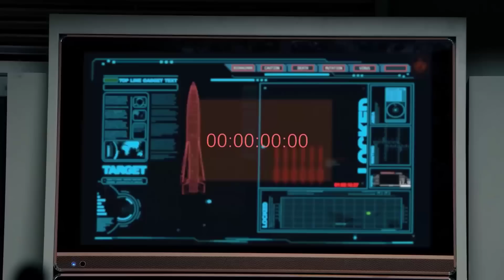[ Thuyết Minh ] LAM QUÂN XUẤT KÍCH - Tập 09 | Phim Hành Động Cực Đỉnh Mới Nhất 2020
✤ Đạo diễn: Trịnh Phương Nam, Hứa Vĩnh Xương
✤ Diễn viên: Vu Chấn, Mai Đình, Hầu Dũng
✤ LAM QUÂN XUẤT KÍCH kể về lam quân sơn báo do Hàn Bằng dẫn dắt từng bước nâng cao sức chiến đấu của mình qua những cuộc diễn tập thực chiến. Đội lam quân chuyên nghiệp này khiến các đội quân khác ở chiến khu phải nhiều lần sứt đầu mẻ trán, thậm chí lữ trưởng lam quân là Hàn Bằng còn được nhiều người gọi là lữ trưởng ma quỷ. Qua nhiều lần đối kháng trong diễn tập với lam quân, hồng quân đã được rèn luyện đúng hướng, sau đó giành được thắng lợi trong lần diễn tập giữa các chiến khu. Khi trở về, họ đã đem bằng khen và cờ thi đua đến tặng cho lam quân, tự nói Hàn Bằng và lam quân là người thầy thực sự của họ.